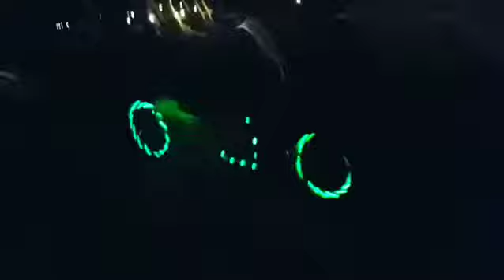Riding Frankenstein in the dark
Night ride with Kyle vandaley